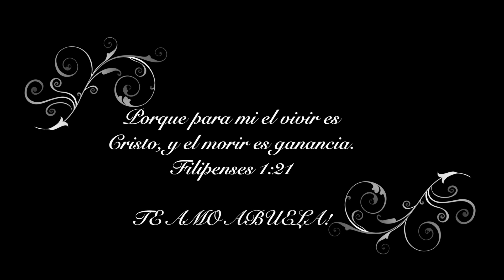Homenaje a mi Abuela Esther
Este video lo hicimos mi esposo Eusebio y yo con mucho cariño y amor para Honrar a mi abuela, esperamos que sea de bendicion a sus vidas. El Himno "Maravilloso Es" era uno de los himnos favoritos de mi abuela y ella se gozaba cuando yo se lo cantaba al igual que otros!  Nos vemos en el paraíso guela